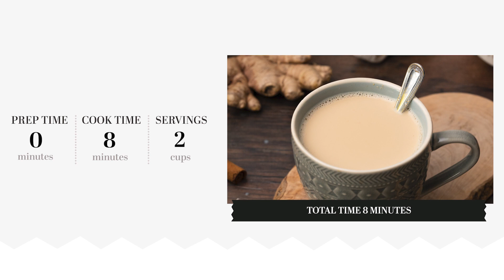Maple Chai Recipe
It's hard not to love the warm spices in a cup of chai. However, this chai recipe puts a spin of the classic beverage by adding maple syrup for sweetness.